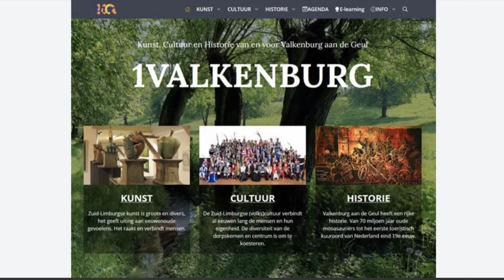Kind en Kunst in Oud-Valkenburg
In de laatste week van augustus organiseert de Valkenburgse Kunst- en Cultuurraad een week voor de jeugd die dan kennismaakt met kunst. Voor wie het bestemd is en wat het project inhoudt, legt K.C.R.-voorzitter Willem Vermeer uit.